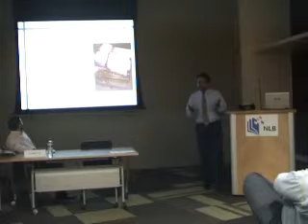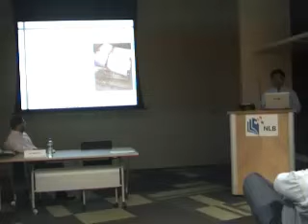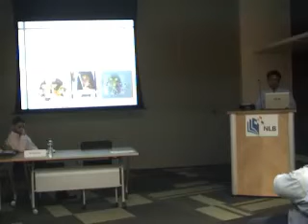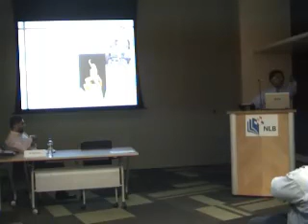Finding Business: Venturing Opportunities in India Part 4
Challenges of doing business in India: a fantastic bureau